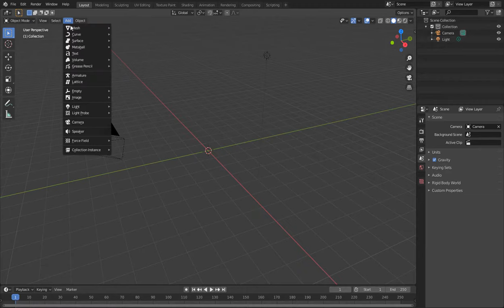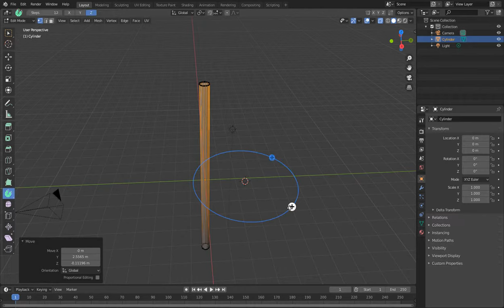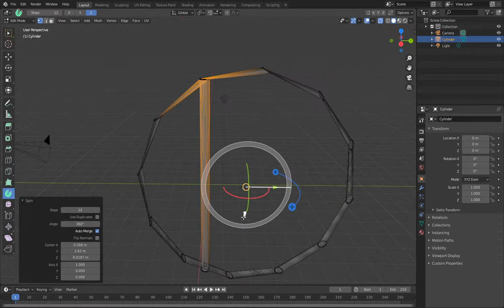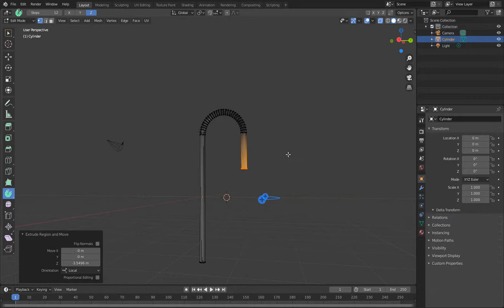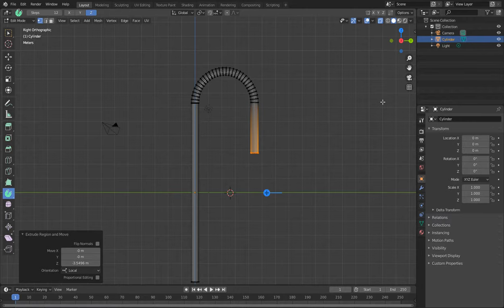Easy way to bend cylinder in Blender | Blender beginner tutorial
In this video i'll show you spin tool, an easy way to bend wire, or anything else in Blender.
How to bend cylinder in blender. Blender beginner tutorial.

Also on this channel, watch my training videos for illustrators and photographers on working with photobanks.

If you haven't signed up for Adobe Stock and Shutterstock yet, do so now - join the community of contributors who earn recurring income from their images and start making money today: